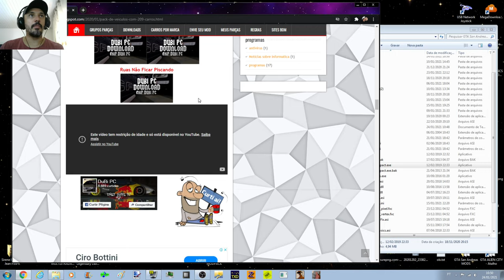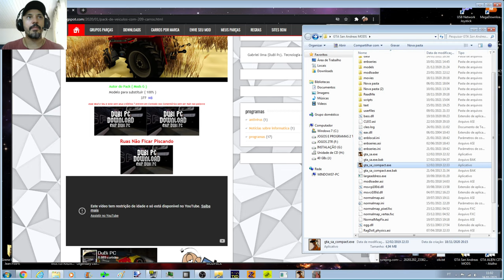GTA PACK BR DE 209 VEÍCULOS BRASILEIROS By Mods G